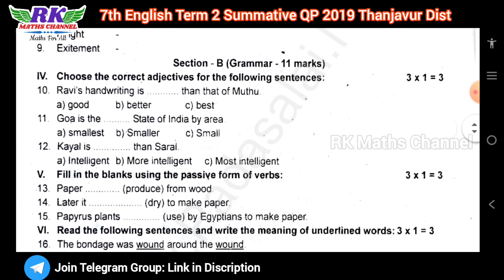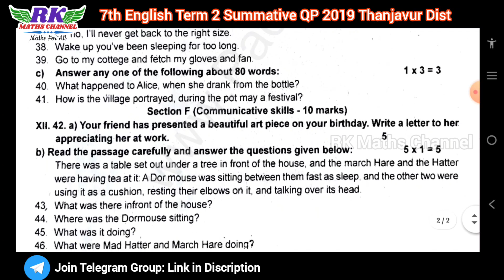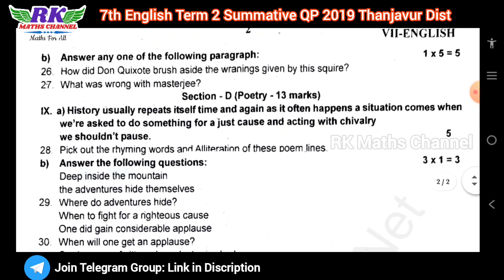TN 7th English|Term 2|Summative Question Paper 2019